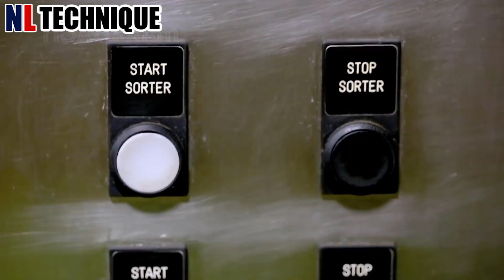The Most Modern Agriculture Machines That Are At Another Level , How To Harvest Grapes In Farm